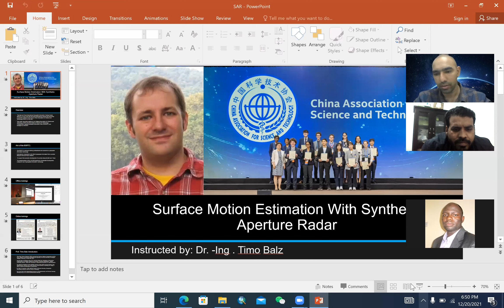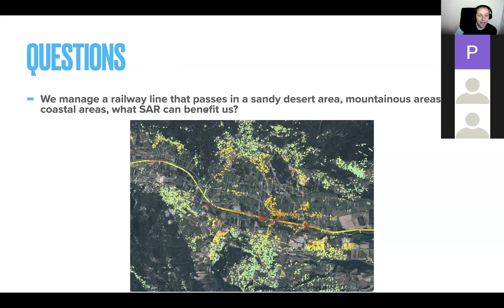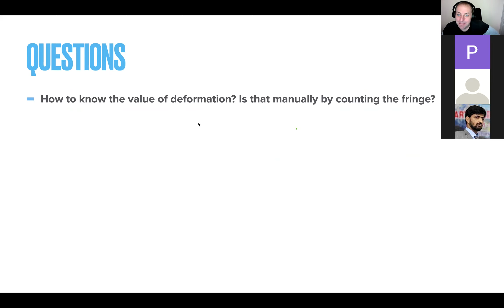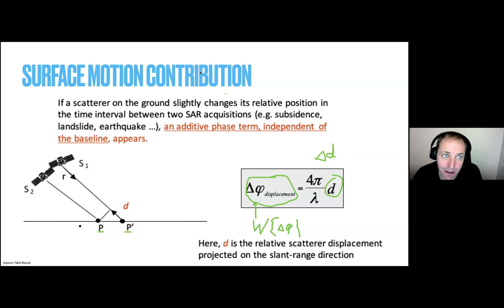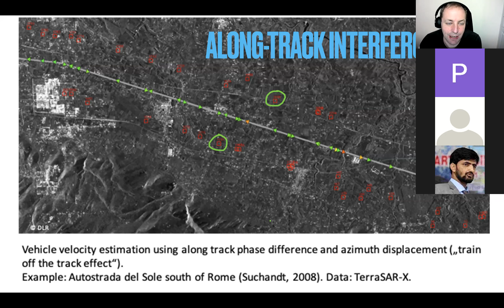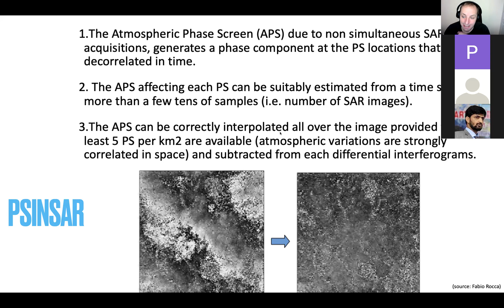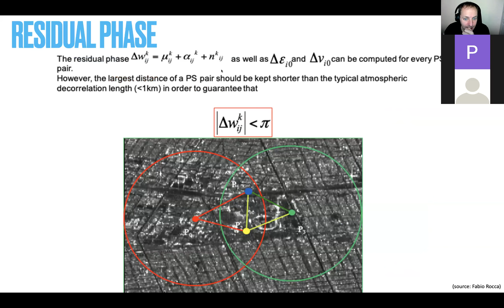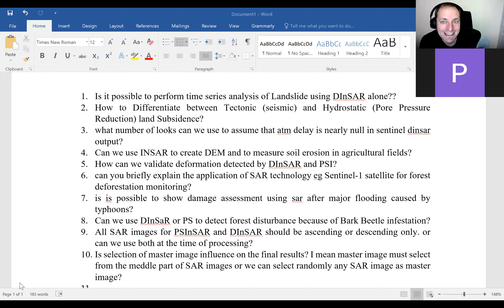Lecture 7 Differential SAR interferometry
Surface Motion Estimation with Synthetic Aperture Radar